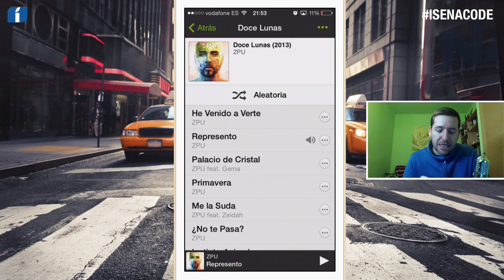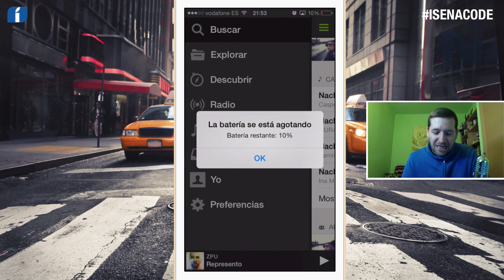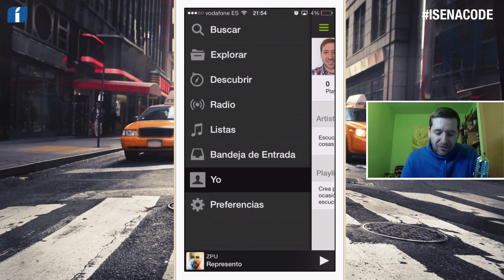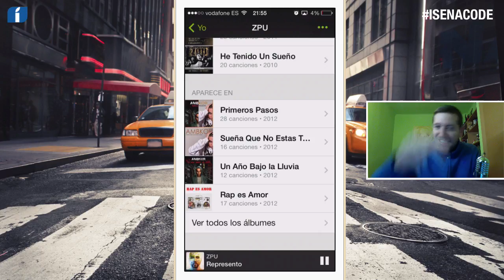Spotify se vuelve gratis con publicidad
Spotify, el popular servicio de música en streaming, ya es completamente gratis y sin restricciones. Eso sí escucharemos cuñas publicitarias entre canciones.